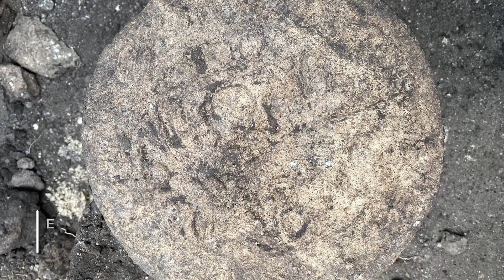Hallazgo de un marcador de Juego de Pelota en Chichén Itzá, Yucatán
Arqueólogos e investigadores del INAH descubrieron un disco grabado que presenta en el centro a dos jugadores de pelota; tiene un diámetro de 32.5 centímetros, 9.5 centímetros de grosor y 40 kilogramos de peso; el hallazgo se realizó en Chichén Itzá, Yucatán.